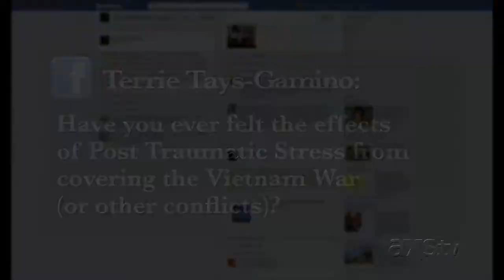Dan Rather Reports, "Ask Dan" #7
You asked and Dan answered. Here is the seventh in our "Ask Dan" series. This week's question is: Have you ever felt the effects of Post Traumatic Stress from covering the Vietnam War (or other conflicts)?